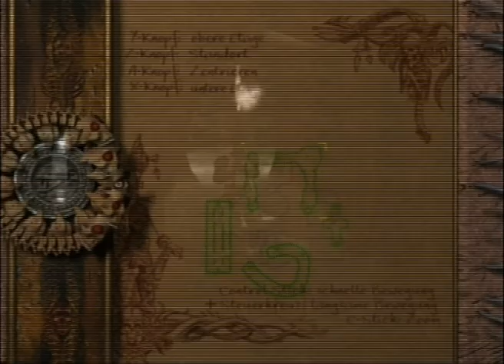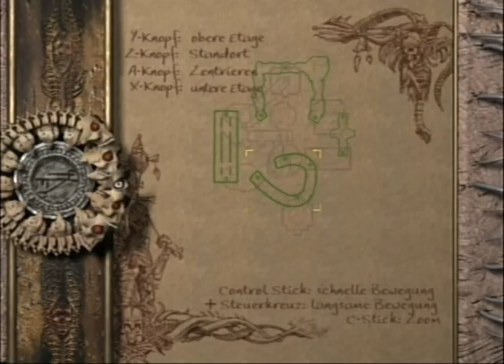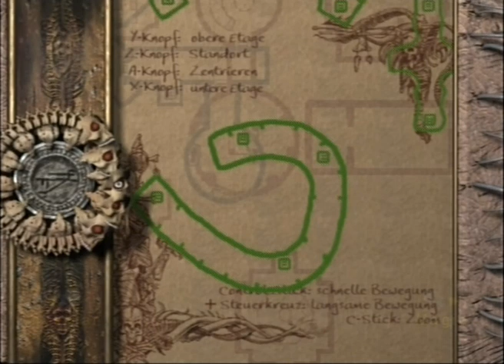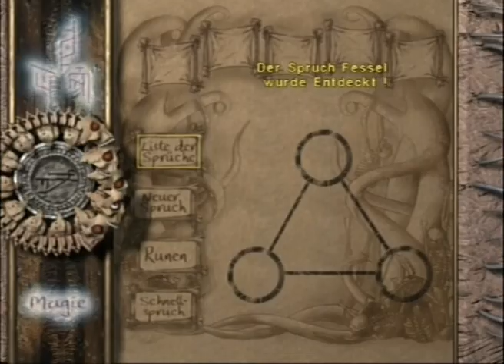Panthi Spielt Eternal Darkness 30 - Sackgassen und Rätsel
Wir gelangen wieder an eine Sackgasse und haben scheinbar etwas übersehen.

00:00 - Begrüßung
00:29 - Die Statuen
08:01 - In der Sackgasse
16:59 - Des Rätsels Lösung
20:53 - Ein neuer Zauber
25:12 - Die Suche nach der Brücke
28:42 - Verabschiedung